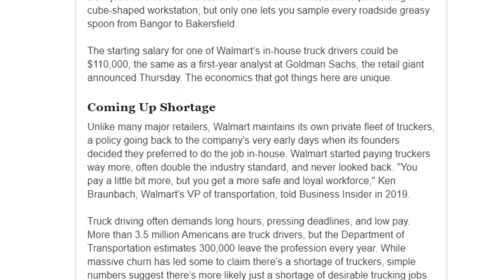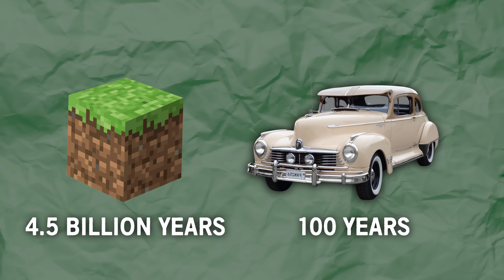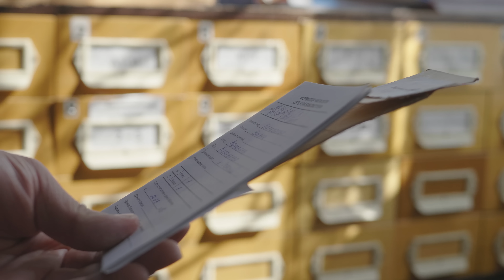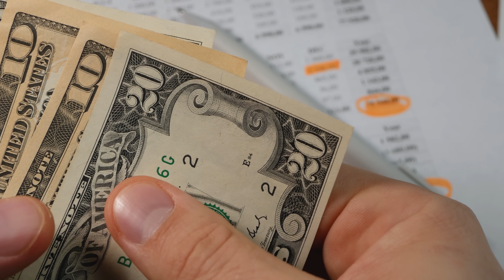Why Do Squatters Rights Exist? - How Money Works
Get access to a totally free high quality newsletter every morning by signing up to The Daily Upside

The financial success of families, communities and countries are intertwined with real estate, which is why it seems silly that people can just take these homes and legally claim them as their own.

Squatters rights on the surface sound ridiculous.